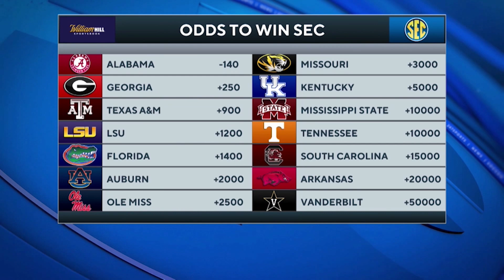Jimbo Fisher on how Texas A&M can reach championship levels [SEC Media Days] | CBS Sports HQ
Hear from Jimbo Fisher as he discusses all things Texas A&M football from SEC Media Days.